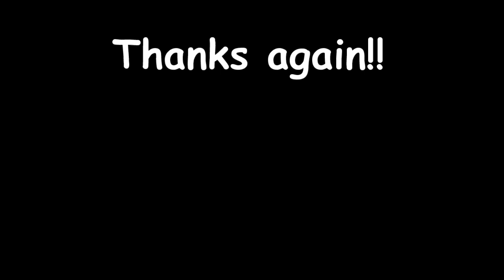EXPLODING 10 kinds of Rubik's cubes!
Thnx :)